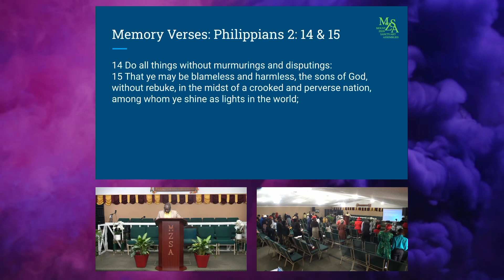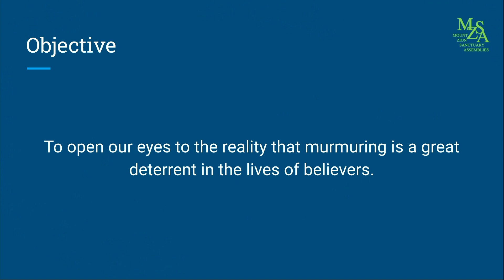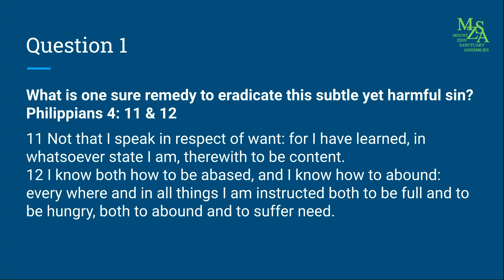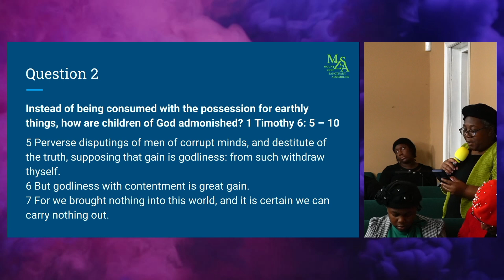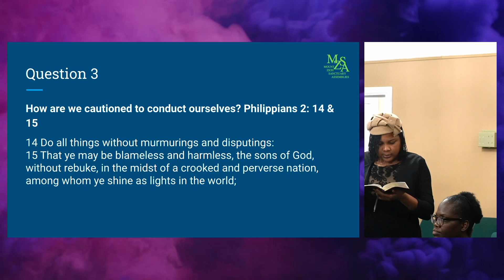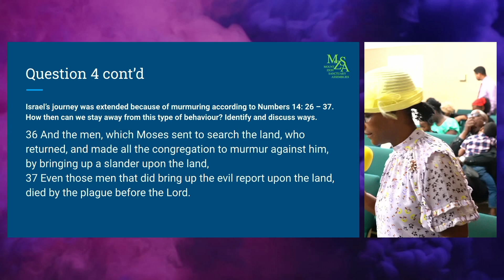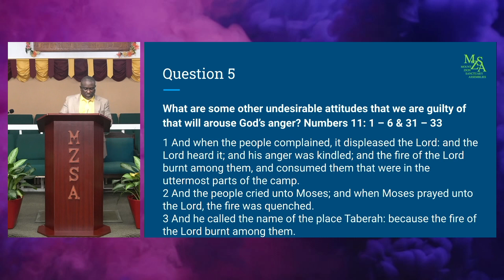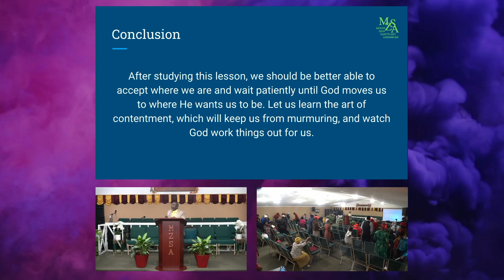Lesson - "Murmurings Delay or Deplete the Blessing" (MZSA GA)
The lesson "Murmurings Delay or Deplete the Blessing” was taught by Pastor O. Campbell

The primary objective of this lesson was to open our eyes to the reality that murmuring is a great deterrent in the lives of believers.